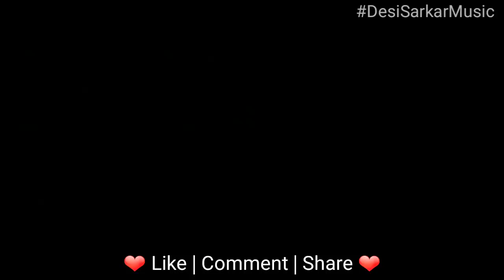Abhagi Piya Kii || Female Version || Whatsapp Status Video || Intzaar - Sunny Leone , kanika kapoor